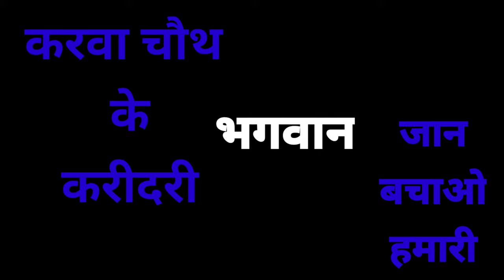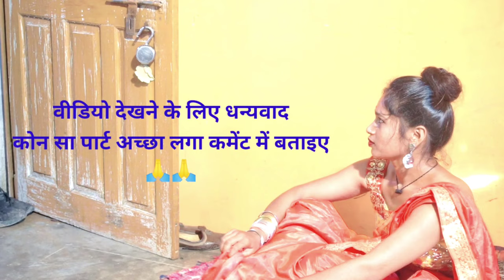KARVA CHAUTH || करवा चौथ व्रत पूजा कैसे करें | करवाचौथ कब है ||KARWACHAUTH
KARVACHAUTH KA || करवा चौथ व्रत पूजा कैसे करें | करवाचौथ कब है ||KARWACHAUTH

करवा चौथ सरल पूजा सामग्री/करवा माता की फोटो ना मिलें तो क्या करेंEasy Karva chauth Puja samagri 2022

करवा चौथ व्रत पूजा विधि 2022-करवा चौथ की पूजा कैसे करें-KARWA CHAUTH POOJA VIDHI-KARVA CHAUTH PUJA

हो गई करवा चौथ की खरीदारी ||करवा चौथ व्रत विधि 2022||करवा चौथ व्रत सामग्रीeverythinginoneshow

करवा चौथ व्रत के दिन भूल कर भी ना करें ये(8)कार्य कृपया हर सुहागिन महिलाएं ध्यान रखें ।

करवा चौथ के उपासे रहय के लाने मेहेरिया मनसेरुआ के लड़ाई फुल कॉमेडी वीडियो बघेली मे दीपांजली मिश्रा

करवा चौथ व्रत के सभी नियम और सामग्री व्रत से पहले जान लें पहली बार व्रत कर सकते हैं इन बातों काध्यान

Live: करवा चौथ पूजा विधि 2022 | karva chauth vrat Puja vidhi ki sampurn jankari | karwachauth Priti

Police Traffic Challans PRANK on GIRLS| ANS Entertainment | 2022 Prank in INDIA

करवा चौथ के दिन पति पूजन कैसे करें ? पति के हाथों से ये (2) चीजें जरूर ले लीजिए आंचल में

करवाचौथ की सम्पूर्ण कथा सात भाइयों की लाड़ली बहन Karwachouth ki kahani Karwa le story